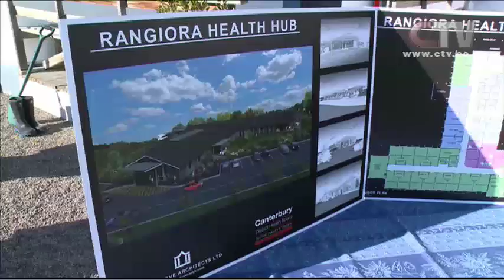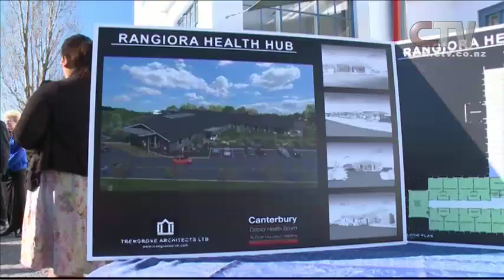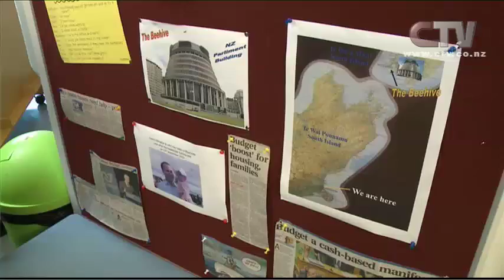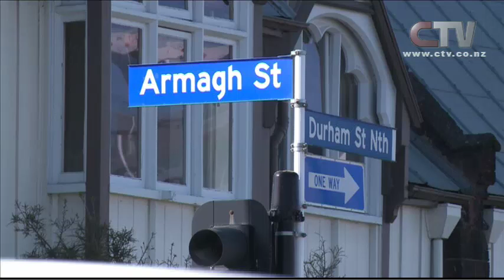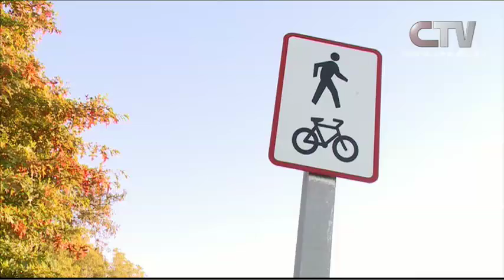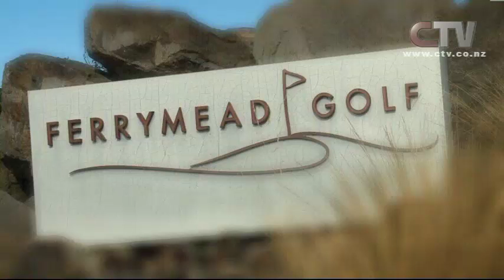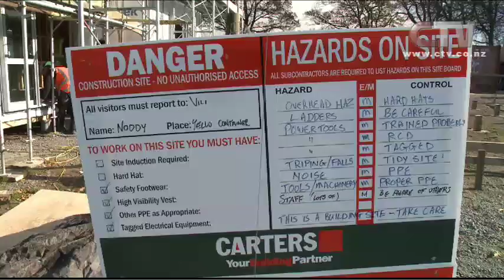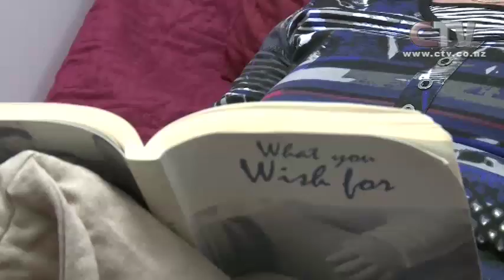CTV News Friday 30 May